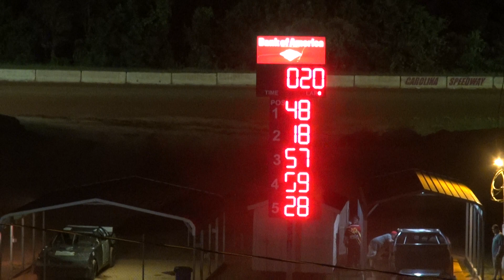6-17-16 SECA Crate Sportsman Main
Carolina Speedway
Gastonia, NC